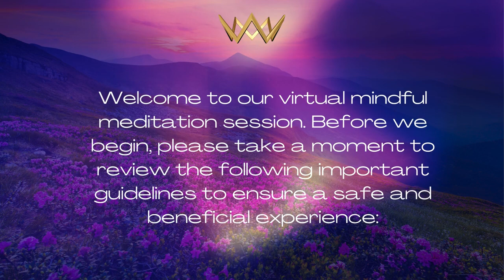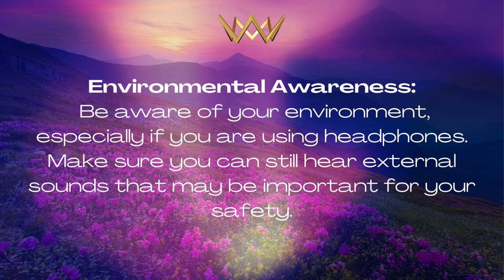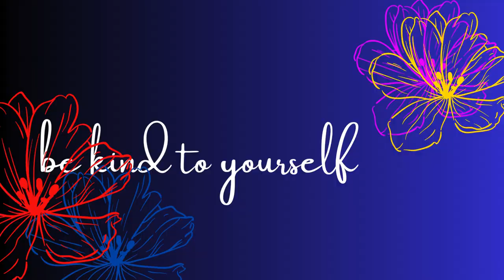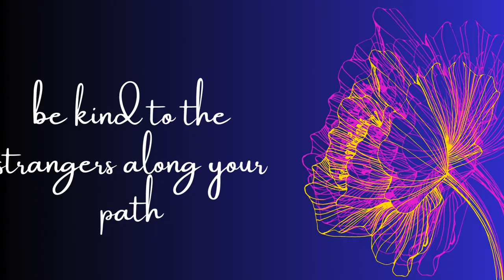Majesty Sussex Report - Mindful Meditation Series - POSITIVE MINDSET